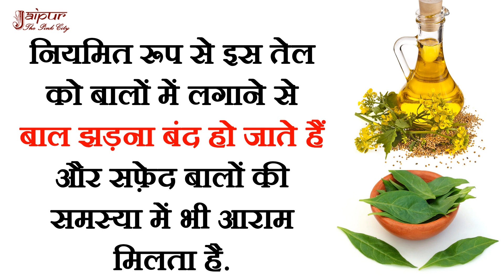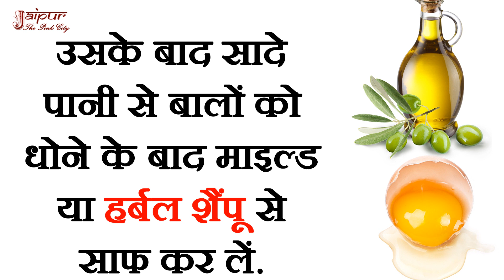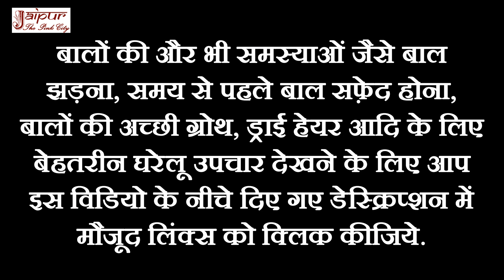Hair Fall Solution, Hair Loss Treatment, Baal Jhadne Ke Upay, बाल झड़ने वाली दवा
बाल इतनी तेज़ी से बढ़ेंगे कि आप खुद भी हैरान रह जायेंगे | How To Stop Hair Fall & Increase Vitality?

Hair Fall Solution, Hair Loss Treatment, Baal Jhadne Ke Upay, बाल झड़ने वाली दवा with the help of home remedies by Sonia Goyal at jaipurthepinkcity channel.

home remedies
how to stop hair fall
hair fall
hair fall remedies at home
thin hair
baal jhadna
hair fall treatment at home for women
hair fall remedy
hair fall solution for women at home
how to stop hair fall for women at home
baal jadhna at home
control hair fall home remedies
hair fall remedies
hair fall remedy at home
hair fall treatment
hair transplant
home remedies for hair loss
home treatment for hair growth
how to stop hair fall due to permanent strathing
how to stop hair falling
how to stop hair falling og hair,(edible food) or hone remedies
hair home treatments for hair growth
hair long tips
hair loss
hair loss treatment for women at home
hair oil for hair fall
hair thickening home remedies
hair treatment for hair loss
hair treatments
hair treatments for hair growth

Friends, in this video home remedies for hair fall have been told. According to Ayurveda, coconut milk, mustard oil, mehndi leaves, amla powder, lemon juice, egg, olive oil and china rose are the best things for home remedies for hair fall. The hair fall home remedy explained in this video has been made from similar things. Therefore, this video is very useful for those who want to cure hair fall fast.

Hair Fall rokne aur cure Karne Ke Ingredients:
1. Nariyal Ka Tel/Coconut Oil/नारियल का तेल : 30 ml
2. Sarson ka tel /Mustard oil/ सरसों का तेल : 50 milliliter
3. Amla powder/Indian Gooseberry powder/आंवला पाउडर : 2 tsp
4. Egg/अंडा : 1
5. Adrak/अदरक/Ginger : 20 gram

Dosto, is video me hair fall rokne ka tarika bataya gaya hai. Ayurveda ke anusar hair fall rokne ke liye nariyal ka dudh, sarso ka tel, mehndi ke patte, amla powder, nibu ka rs, anda, olive oil, gudhal ke phool sabse acchi cheeje hain. Is video me jo hair fall rokne ka tarika bataya gaya hai usko aisi hi cheejo se banaya gaya hai. Isliye jo log apna hair fall rokna chahte hain unke liye ye video bahut upyogi hai.

दोस्तों, इस वीडियो में बाल झड़ने से रोकने का तरीका बताया गया है. आयुर्वेद के अनुसार बाल झड़ना रोकने के लिए नारियल का दूध,  सरसों का तेल, मेहंदी के पत्ते, आंवला पाउडर, नीबू का रस, अंडा, ओलिव आयल, गुडहल सबसे अच्छी चीजें हैं. इस वीडियो में जो बाल झड़ने से रोकने का घरेलू उपचार बताया गया है उसको ऐसी ही चीजों से बनाया गया है. इसलिए जो लोग बाल झड़ने रोकना चाहते हैं उनके लिए ये वीडियो बहुत उपयोगी है.